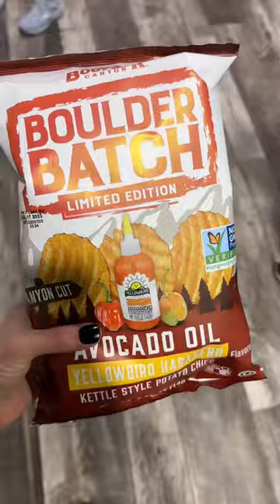Natural Products Expo West Day 2 🍪🍯✨